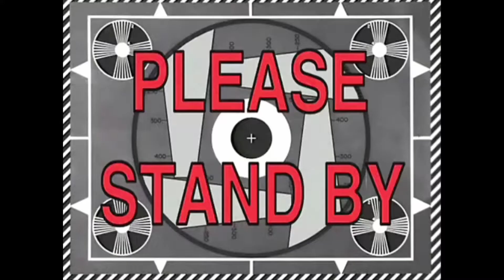HAMMER TIME!!!!!|Blood Engine Let's Play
Warning⚠️Blood and Violence
Game: Blood Engine 2 on Roblox